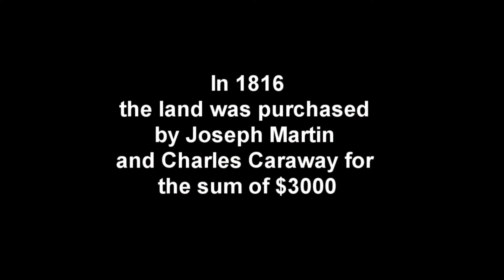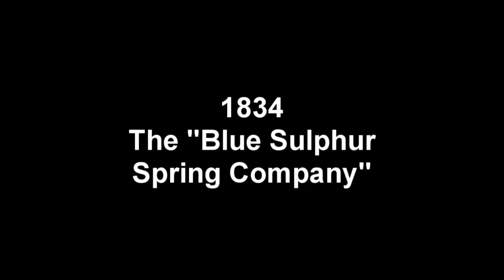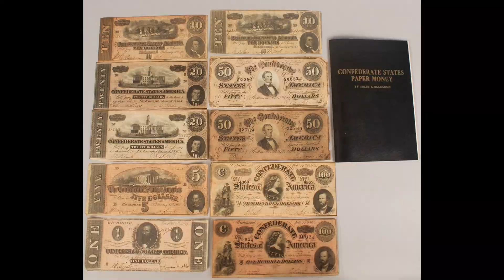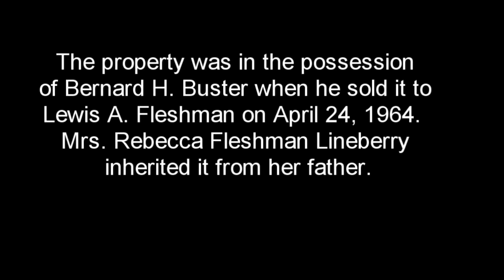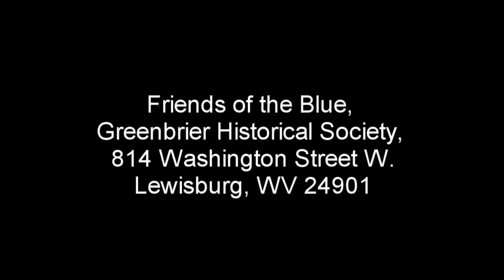The Historic Blue Sulphur Pavillion, Greenbrier County, WV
This video is about the history of the Blue Sulphur Pavillion, Greenbrier County, WV. and present restoration efforts made by the Greenbrier Historical Society to restore it. Video published by Gary M. Wilcox, Historian.